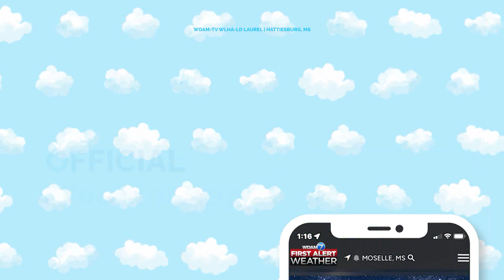WDAM Sponsored Promo - Toyota of Hattiesburg - First Alert Weather App: Official App "B2" (:05)